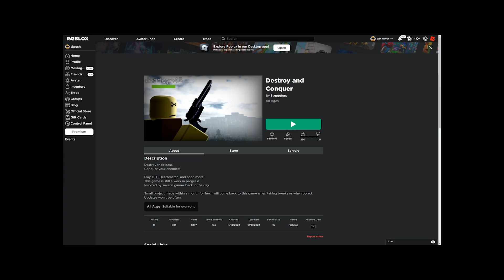the greatest roblox game you haven't played yet..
this ones for amurica

►Code: sketch